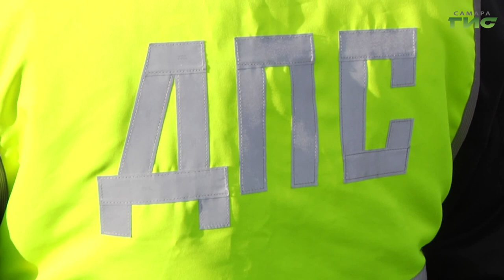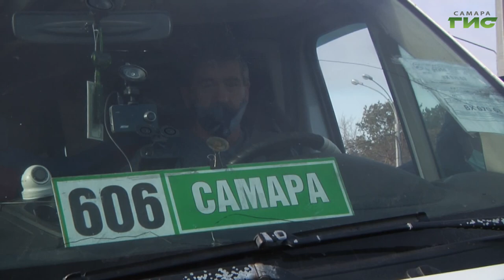В Самарской области проходит месячник по безопасности дорожного движения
Обезопасить пассажиров и предотвратить возможную трагедию. В Самарской области сотрудники Госавтоинспекции региона проводят "Месячник по безопасности дорожного движения". В центре внимания проверяющих грузовые авто, а также городские и межмуниципальные пассажирские автобусы. О требованиях, которые комиссия предъявляет к водителям и компаниям-перевозчикам, расскажет Михаил Ермоленко.